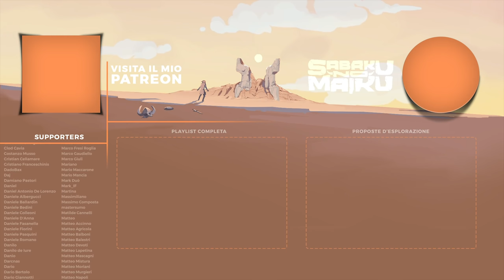"SekiCrash", Sekiro Blind Run - L'Anima della Scoperta V [24]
Collaboratori
♦ Compositori:
- Camilla D'Onofrio:

►Teamspeak: sabaku.geemba.net:9998
►PSN: SnM_88 - Sabaku no Pureisuteshon